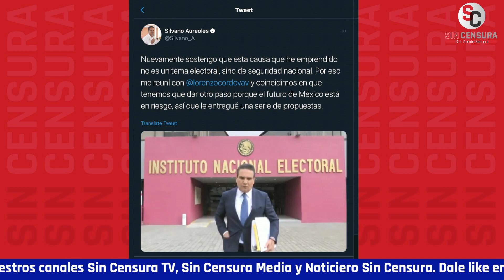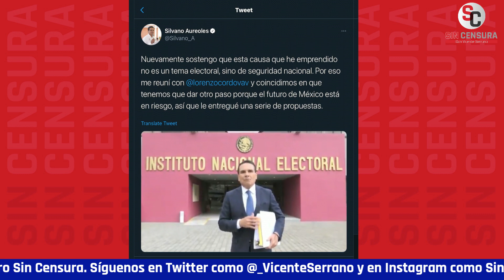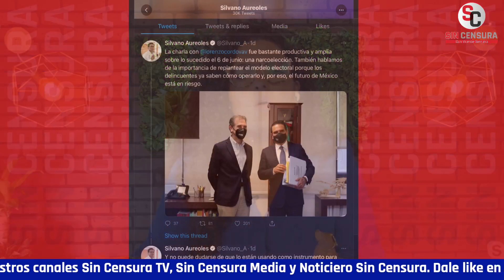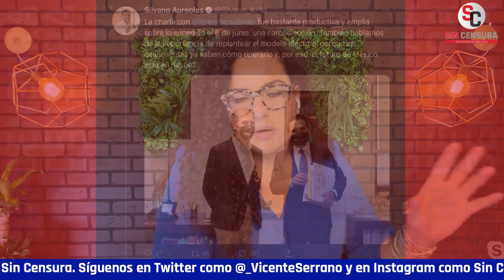¡ESTA ES NUEVA! SILVANO AUREOLES VA A REVISAR ASUNTOS DE SEGURIDAD NACIONAL EN EL INE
Uno pensaría que los asuntos relacionados con seguridad nacional se atienden en las oficinas de la Secretaría de Seguridad y Protección Ciudadana, en la Secretaría de Gobernación o con la Guardia Nacional, pero SilvanoAureoles nos vuelve a sorprender revisando estos casos con el consejero presidente del Instituto Nacional Electoral INE ¡Menos mal que ya se va!